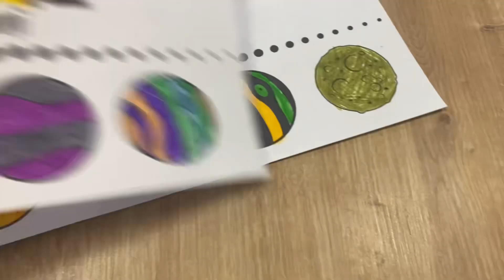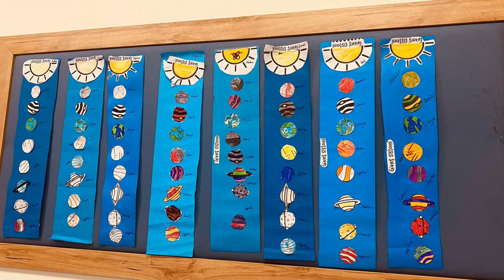Preschool Solar System and Planets Art Activities 🌍☀️